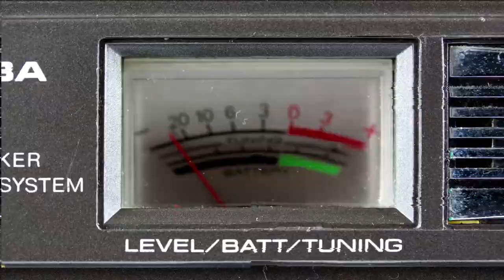Mehdi zerrouki - Reel 2022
"Have no fear of perfection -- you’ll never reach it." -- Salvador Dali, artist.

Here where I'm sharing just a draft reel of some of my work.
This is a collection of work I have done over the past two years.
Duties: Motion design, CG generalist, Cinematic ideation/direction.